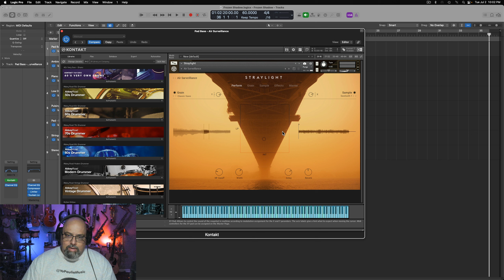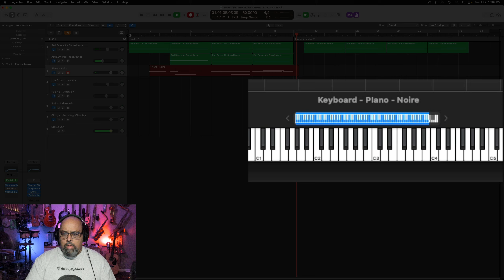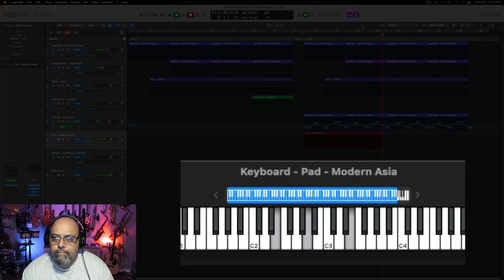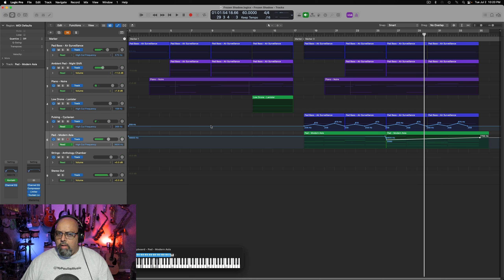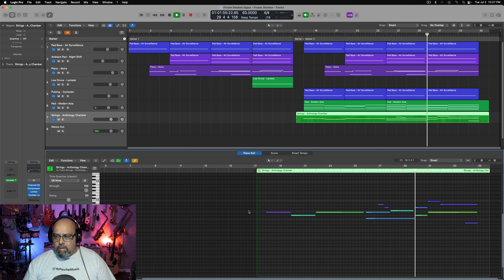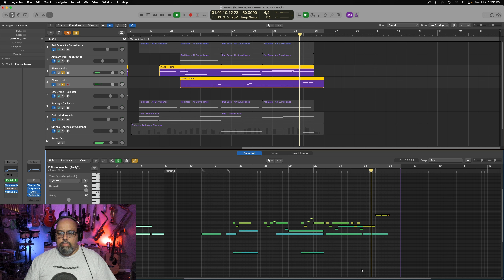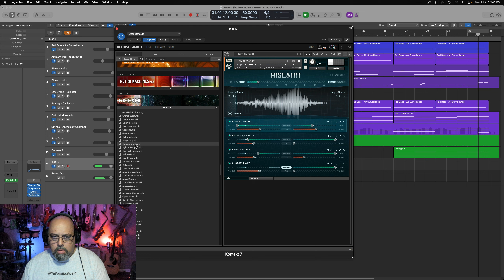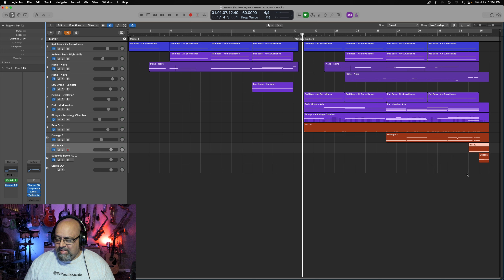Logic Tutorial: Crafting Crime Music Score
Keep it simple! In this video I walk through the creation of a basic crime/tension underscore instrumental from scratch. Some drones, pads and simple piano melodic elements, and we are done. No need to overcomplicate things.  Video features Native Instruments' Straylight, and Noire Piano.

TV MUSIC
Demystifying The Genre/Cue - Dean Krippaehne
Writing Production Music For TV - Steve Barden
Deconstructing Production Music for TV - Steve Barden
So You Want To Become A Media Composer - Adonis Aletras
Introduction To Music Publishing for Musicians - Bobby Borg/Michael Eames

INSPIRATION
Songwriters On Songwriting - Paul Zollo
More Songwriters On Songwriting - Paul Zollo
The Song Machine - John Seabrook
Anatomy Of A Song - Marc Myers
Always Magic In The Air - Ken Emerson
The B Side - Ben Yagoda
Tunesmith - Jimmy Webb